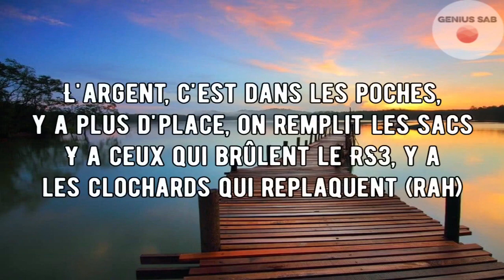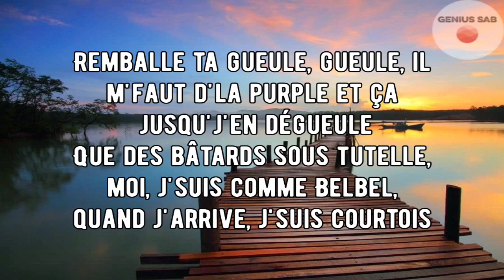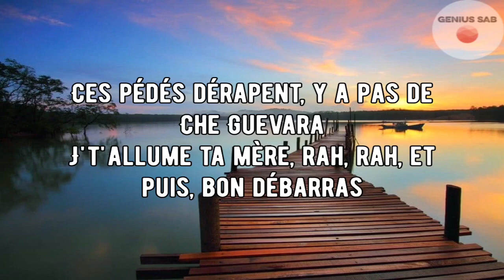Brulux - Le statut (Paroles/Lyrics)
brulux le statut parole

Toute réutilisation sans autorisation se verra supprimée.